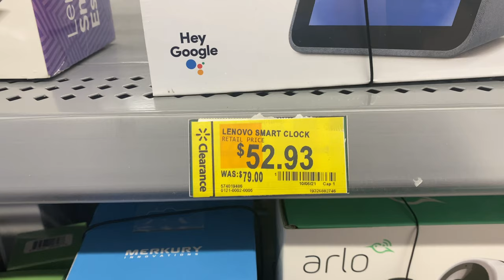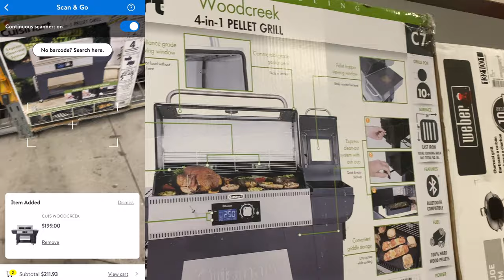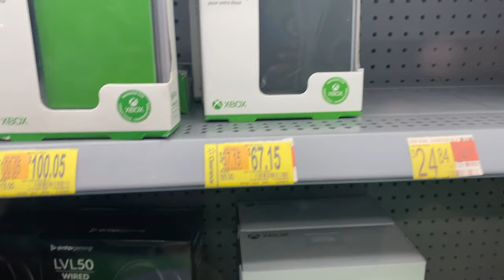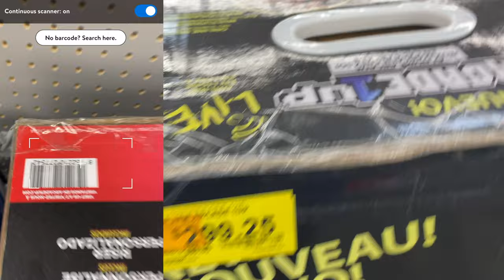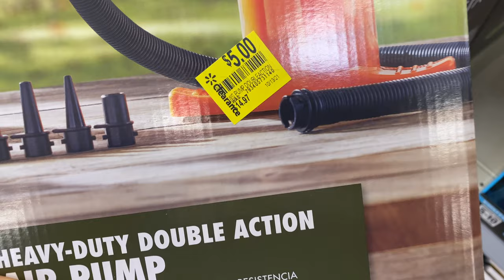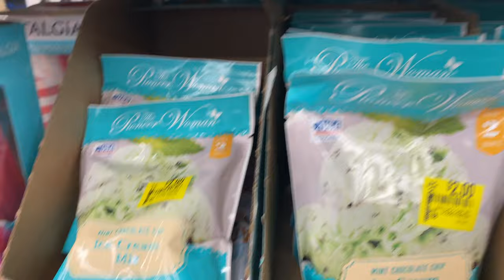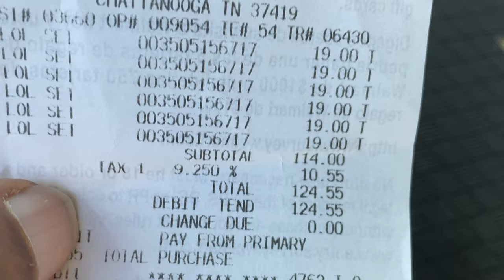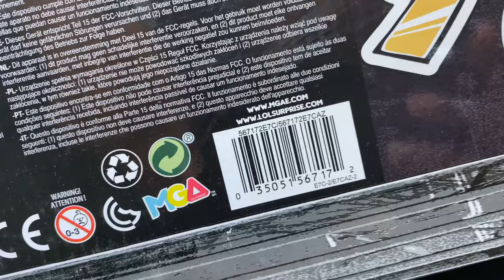THE CASHIER ALMOST DIDN'T LET ME BUY THIS AMAZING DEAL!!! WALMART HIDDEN CLEARANCE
Today I was able to make a HUGE score!! The price was so low that the Walmart employee almost didnt let me buy the amazing deal. This walmart item was not marked so the hidden clearance came through!! You will want to jump on this deal TODAY!!

| Shipping Essentials |
1. 600lb Scale
2. Dymo LabelWriter XL Thermal Printer
3. Polybags
4. Tape Measure
5. Shipping Tape
6. Bubble Wrap

| TJ's Book |

6k Camera - Black Magic Pocket Cinema Camera 6k
4k Camera – Sony A6400
4K Full Frame Camera - Sony A7RIII